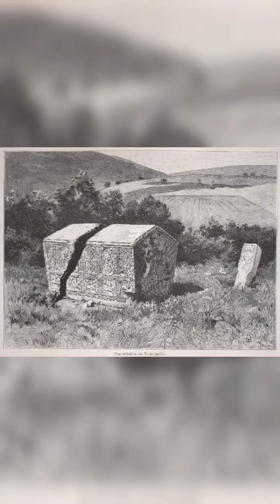EVS Assignment Submitted by Prem Santosh More: UNESCO World Heritage Site of Serbia 🇷🇸